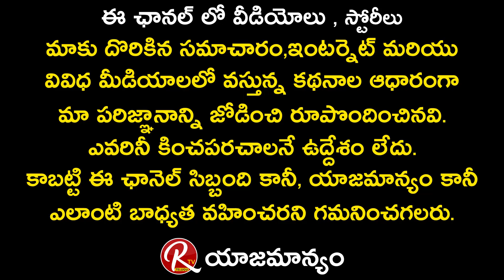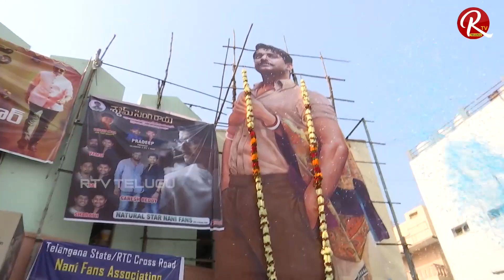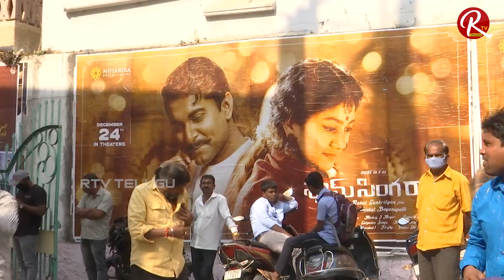Shyam singha Roy Public talk | Shyam singha Roy Review And Rating | Sai Pallavi | Nani | RTV Telugu